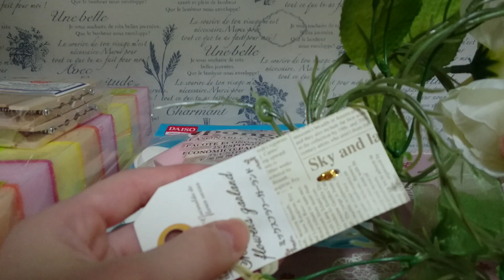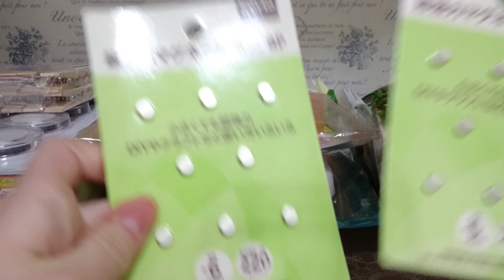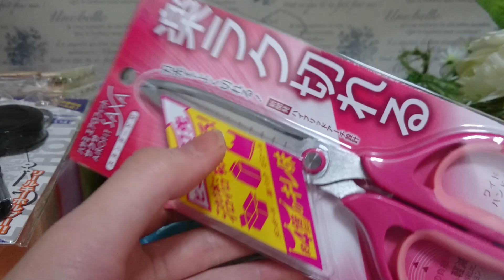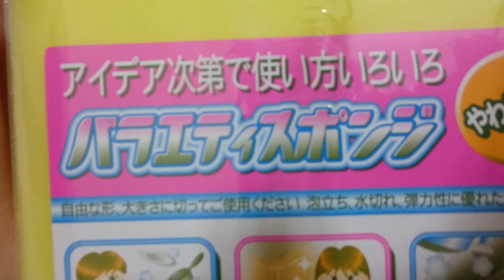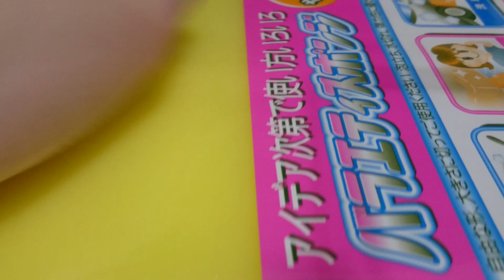[Haul]🌸100均などの購入品紹介～✨